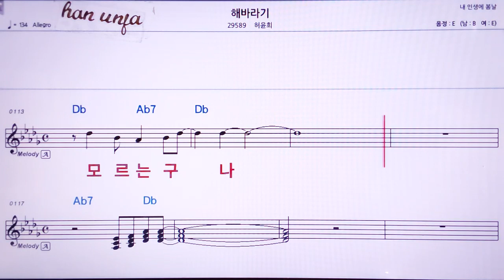💖해바라기/허윤희 👍MR,노래방, 악보, 코드,Karaoke With Sheet Music